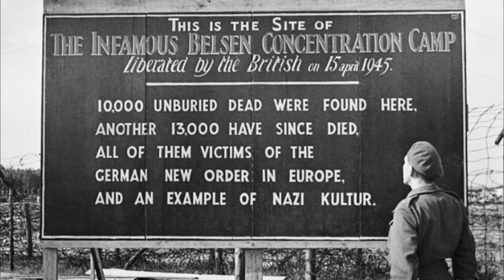Being Human Ep # 3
Mujeeb Akhtar